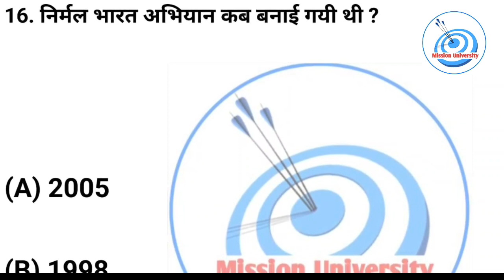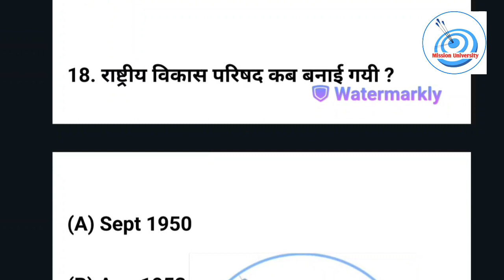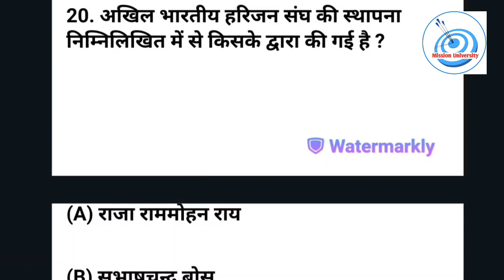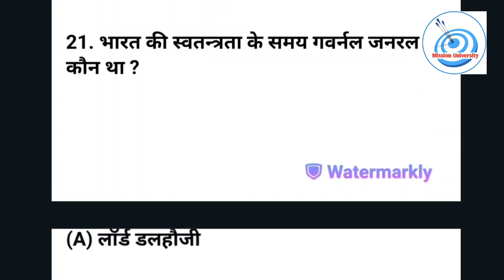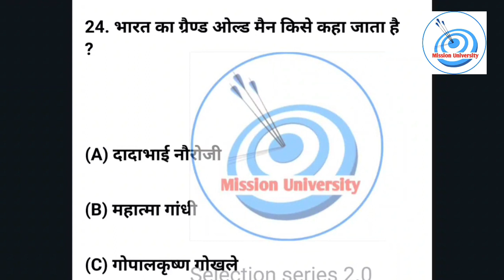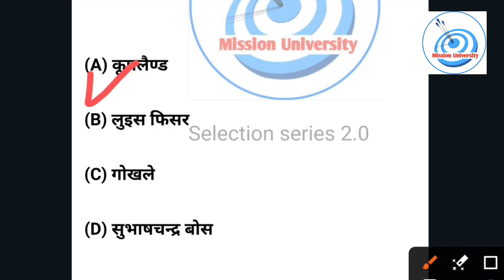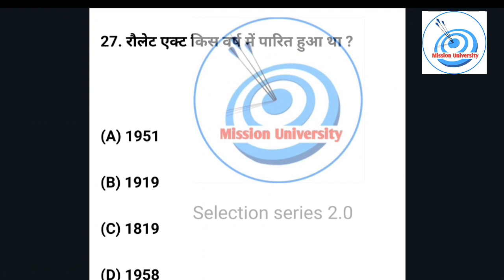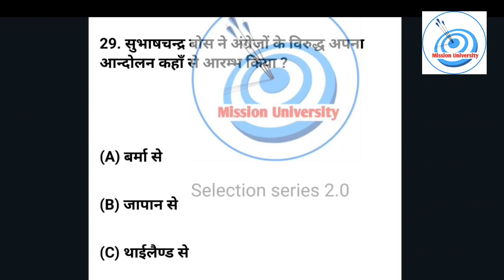Lucknow university entrance exam 2024|| Polity class 3|| Lu entrance polity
Jai Hind

Mission University
mission university
 mission university
mission university
lucknow university
lu entrance preparation
lu news
lu notices
 Lucknow University
Lu entrance